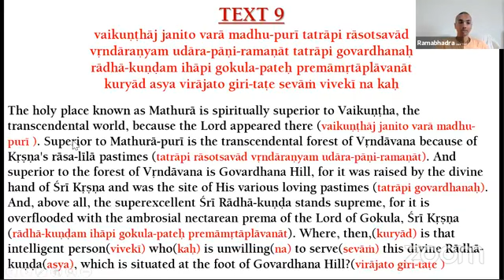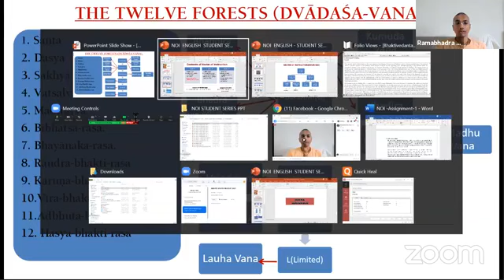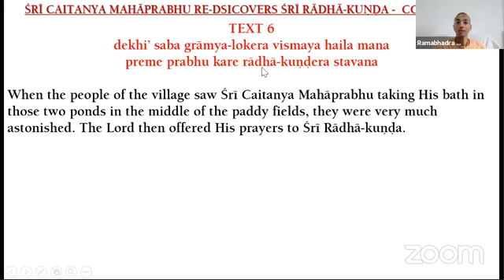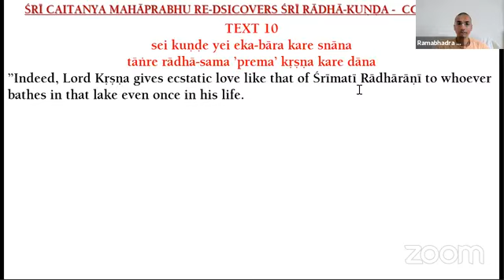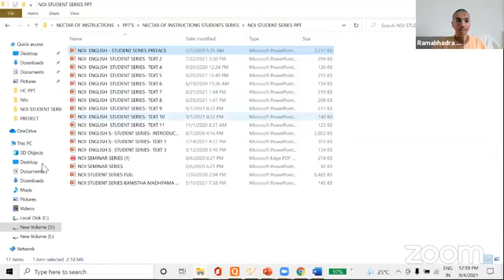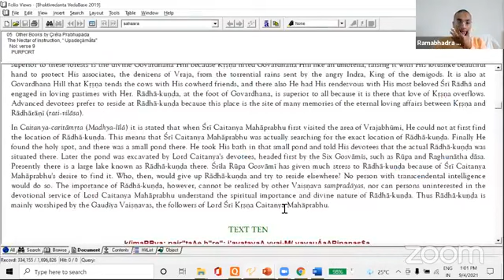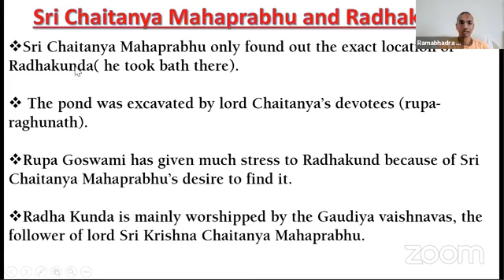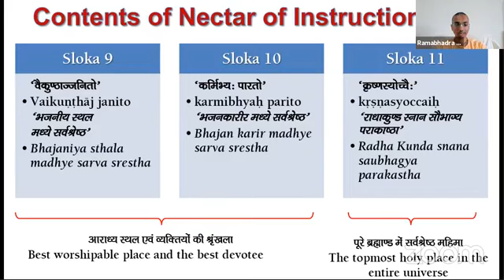Bhakti Sastri NOI Text 9 & Text 10 Part1